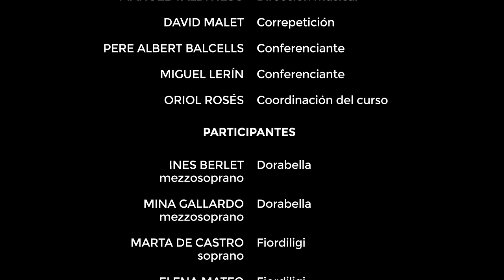Così fan tutte - curso Teresa Berganza - Fundació Conservatorio Liceu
El curso “Al entorno del Così fan tutte” con Teresa Berganza, realizado en el Conservatorio del Liceo, culminó con un concierto de fragmentos de la ópera de Mozart interpretados por los 12 alumnos seleccionados y la Orquesta de Cámara del Conservatorio del Liceu dirigida por Manel Valdivieso. La dirección escénica fue de Paco Azorín.
El concierto cerró el curso intensivo compuesto por las masterclasses impartidas por la mezzosoprano y las conferencias a cargo de Miguel Lerín entre el 25 y 29 de abril de 2016 y fue donde los alumnos pudieron mostrar al público el trabajo hecho a través de la selección de fragmentos relevantes de esta ópera.
El objetivo del curso era que los alumnos aprendieran e interiorizasen la profundización técnica, estilística y escénica en la música vocal del compositor austríaco, en un entorno análogo al del mundo profesional.

EQUIPO DOCENTE:

TERESA BERGANZA - Técnica e interpretación vocal
PACO AZORÍN - Dirección escénica
MANUEL VALDIVIESO - Dirección musical
DAVID MALET - Correpetición
PERE ALBERT BALCELLS - Conferenciante
MIGUEL LERÍN - Conferenciante
ORIOL ROSÉS - Coordinación del curso

PARTICIPANTES:

INES BERLET (mezzosoprano) - Dorabella
MINA GALLARDO (mezzosoprano) - Dorabella
MARTA DE CASTRO (soprano) - Fiordiligi
ELENA MATEO (soprano) - Fiordiligi
MILICA JOVICIC (soprano) - Fiordiligi
SARA BAÑERAS (soprano) - Despina
CARMEN MATEO (soprano) - Despina
AL DRESDEN (tenor) - Ferrando
ORIOL ROCA (barítono) - Guglielmo
GUILLEM BATLLORI (barítono) - Don Alfonso

ORQUESTA SINFÓNICA DEL CONSERVATORI DEL LICEU